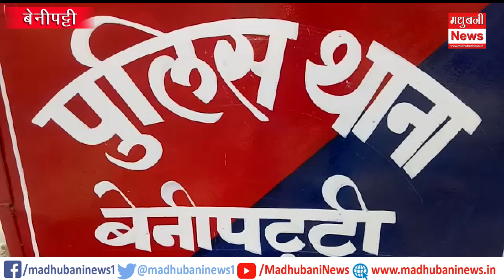BENIPATTI : पुलिस ने अधवारी में छापेमारी कर शराब व लोडेड पिस्टल के साथ दो कारोबारी गिरफ्तार।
Madhubani News in Hindi (मधुबनी समाचार) - Read Latest Madhubani News Headlines from Madhubani Local News Paper. Find Madhubani Hindi News, Madhubani Local News, Madhubani News Paper, Madhubani Latest News, Madhubani Breaking News, Madhubani City News stories and in-depth coverage only on madhubaninews.in!